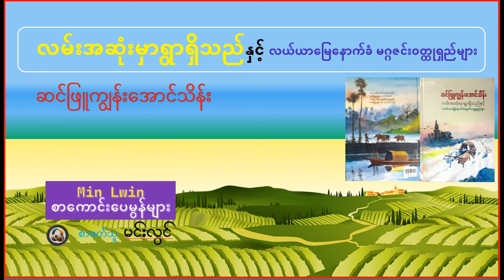ဆင်ဖြူကျွန်းအောင်သိန်း - လမ်းအဆုံးမှာရွာရှိသည် /အပိုင်း ( ၈ - ၂ ) စာဖတ်သူ - မင်းလွင်/Min Lwin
ဘဝသရုပ်ဖော် ဆရာကြီးတစ်ဆူဖြစ်တဲ့ ဆရာကြီးဆင်ဖြူကျွန်းအောင်သိန်းရဲ့ လမ်းအဆုံးမှာရွာရှိသည်နှင့် လယ်ယာမြေနောက်ခံ မဂ္ဂဇင်းဝတ္ထုရှည်များ စာအုပ်ကို တက်ဆက်မှာ ဖြစ်ပါတယ်ခင်ဗျာ။

 Audio Books
Books into Voice ( စာပေဗဟုသုတ ပြည့်စုံကြပါစေ  )